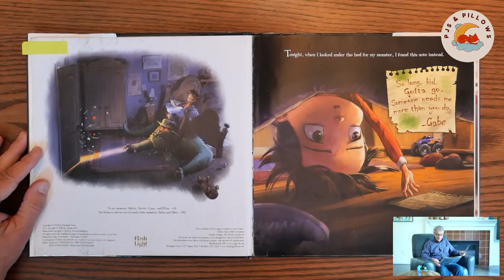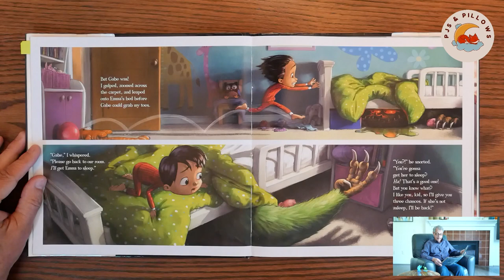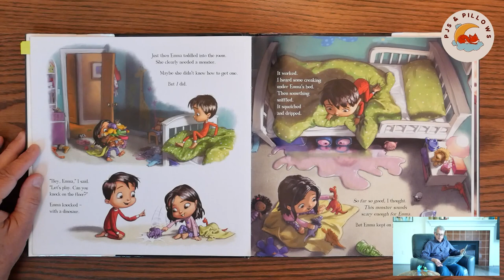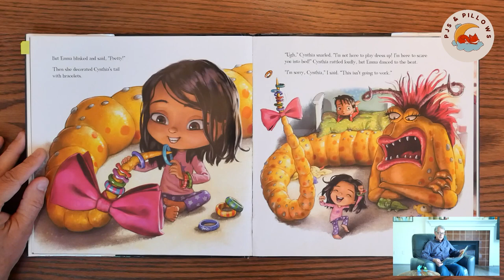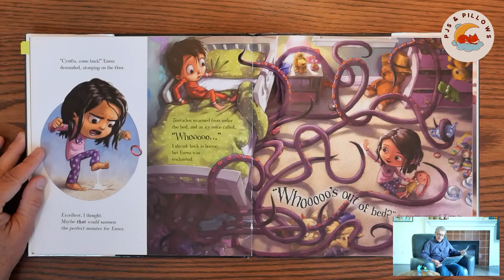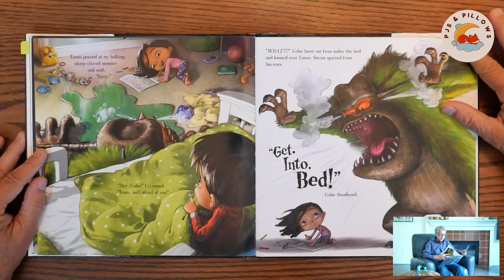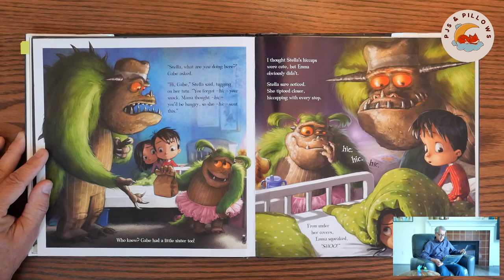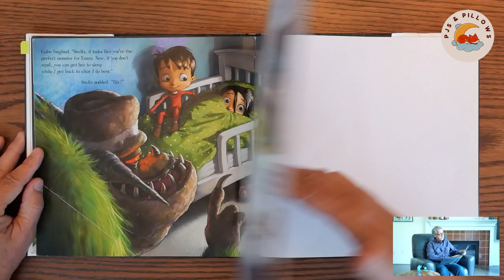Bedtime Read Aloud | HEY, THAT'S MY MONSTER! by Amanda Noll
Hey, That's MY Monster! written by Amanda Noll

Grab your own copy and follow along!